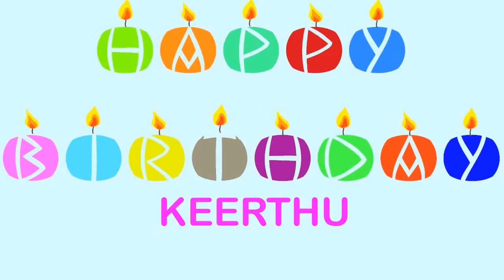Keerthu Wishes & Mensajes7 - Happy Birthday